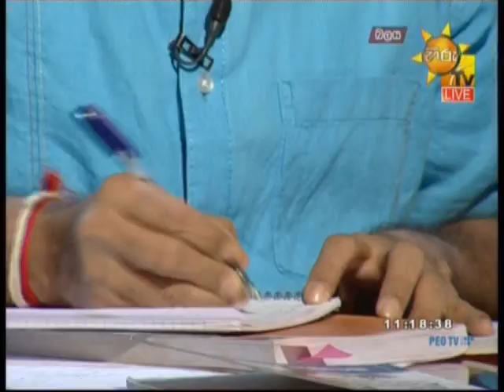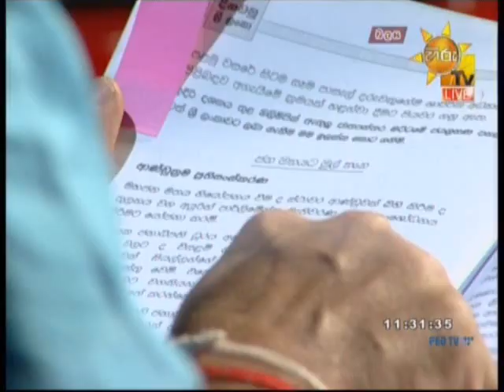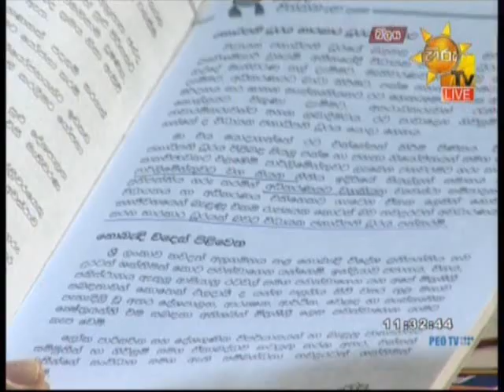Balaya 20-09-2018 Part 2